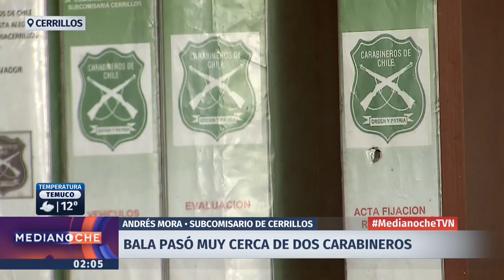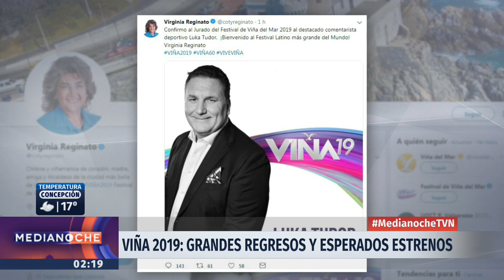Medianoche - Miércoles 5 de diciembre | 24 Horas TVN Chile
Felipe León revisó los cortes de energía eléctrica que afectaron a sectores de Santiago y tres regiones del sur del país; las declaraciones del Presidente Piñera en que señaló que la justicia debe investigar a fondo la actuación de carabineros involucrados en el caso Catrillanca y respaldó al Ministro del Interior; y más. Detalles en el noticiero.